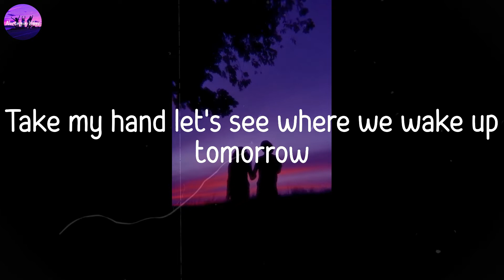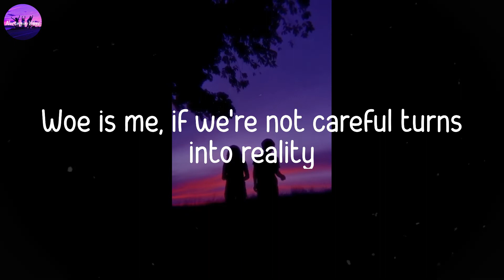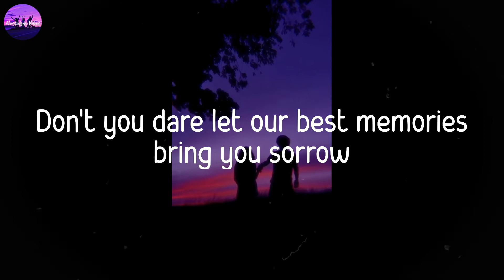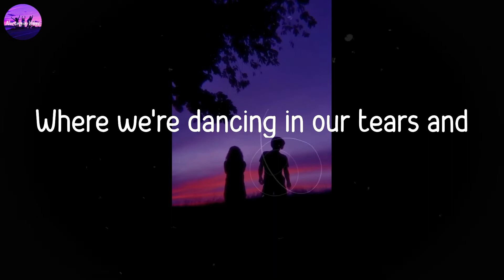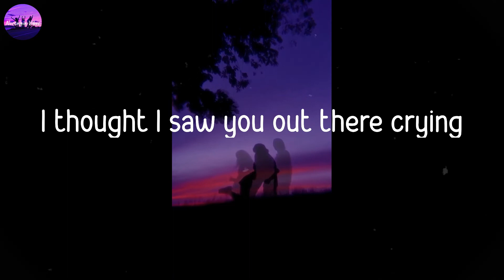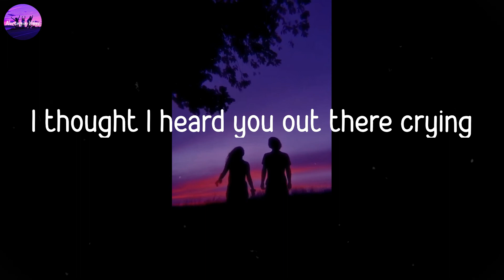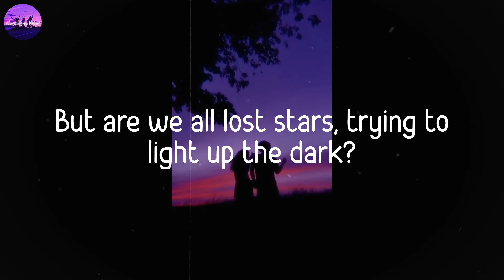Adam Levine - Lost Stars (Lyric Video)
It's a vibe...

🎙Lyrics Lost Stars

Please don't see just a boy caught up in dreams and fantasies
Please see me reaching out for someone I can't see
Take my hand let's see where we wake up tomorrow
Best laid plans sometimes are just a one night stand
I'd be damned Cupid's demanding back his arrow
So let's get drunk on our tears and
God, tell us the reason youth is wasted on the young
It's hunting season and the lambs are on the run
Searching for meaning
But are we all lost stars, trying to light up the dark?
Who are we? Just a speck of dust within the galaxy?
Woe is me, if we're not careful turns into reality
Don't you dare let our best memories bring you sorrow
Yesterday I saw a lion kiss a deer
Turn the page maybe we'll find a brand new ending
Where we're dancing in our tears and
Searching for meaning
I thought I saw you out there crying
I thought I heard you call my name
I thought I heard you out there crying
God, give us the reason youth is wasted on the young
It's hunting season and this lamb is on the run
Searching for meaning